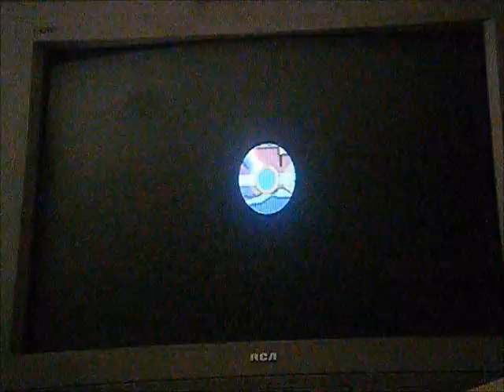Let's Play Paper Mario Color Splash Part 102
DLR Vs Roy Koopa ):-&

Enjoy :D